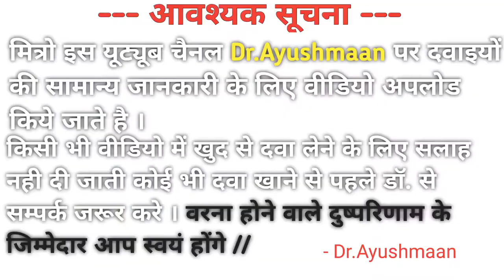पेट मे गर्मी, जलन, एसिडिटी क्या है, क्यो होती है, क्या है लक्षण, कैसे करे इलाज़ // Dr.Ayushmaan //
Tittle - पेट मे गर्मी, जलन, एसिडिटी क्या है, क्यो होती है, क्या है लक्षण, कैसे करे इलाज़ // Dr.Ayushmaan //

Dosto is video mein maine batya hai ki pet me jalan hone par kya kare aur pet me jalan kyu hoti hai aur kisko kis tarah se theek kiya jaa skata hai aur saath hi saath jaanege Pet me dard ki dvaai ke baare me ki akhir pet Jalan me kaun si dwa khai jaati hai to video poori jroor dekhna Video pasnad aaye to like karna comment karna aur dosto me share krna Milte h fir kisi nyi video Me ..

Hello Friends ! I'm Ayushmaan . Friends Mere is Youtube Channel Par Medicine Knowledge And Home Remedies (घरेलू नुस्खे )  Disease Review Health Knowledge And Medicine Review Kiya Jata Hai . Aur Jyada janne Ke Liye Ap Hmara ChanneL Visit Kar SkTe Hai ..

Queries -
पेट मे जलन होने पर क्या करे हिंदी में
पेट मे जलन होने पर क्या करे
पेट मे जलन
पेट मे जलन होने के कारण
पेट मे जलन का इलाज
पेट मे दर्द का इलाज
स्टमक का इलाज
पेट मे जलन की दवाई
पेट मे जलन होने की जानकारी
pet me jalan hone par kya kare
pet me jalan treatment
pet me jalan in hindi
health tips
 health tips in hindi
ayurvedic treatment
pet ki garmi ka ilaj in hindi
pet ki garmi ka ilaj
pet ki garmi dur karne ke upay
pet ki garmi kaise dur kare
pet ki garmi kaise nikale
pet ki garmi ki dawa
pet ki garmi ke upay
pet ki samasya ka samadhan in hindi
pet ki samasya ka hal
pet ki samasya kaise dur kare
dr.ayushmaan
Dr.Ayushmaan